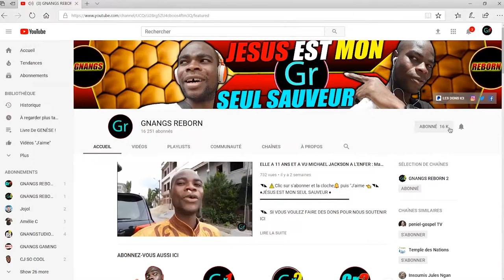Elle a 50 Ans Et lui 25: La Différence d'âge est-il un obstacle Et Pourquoi